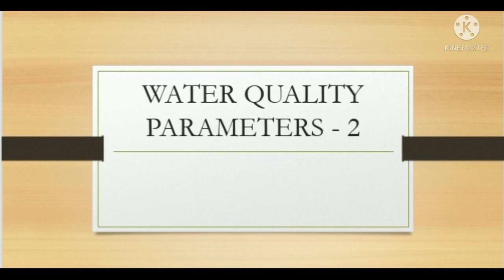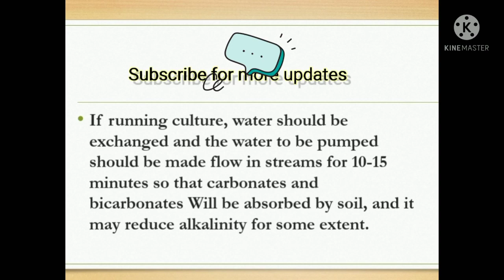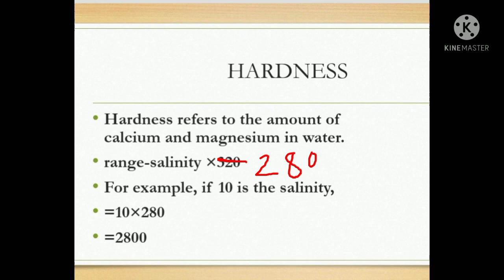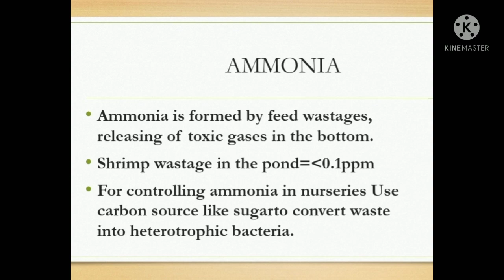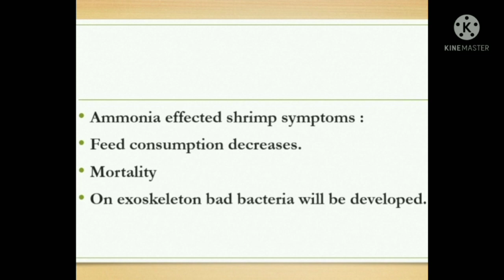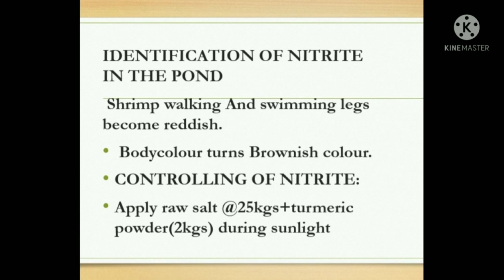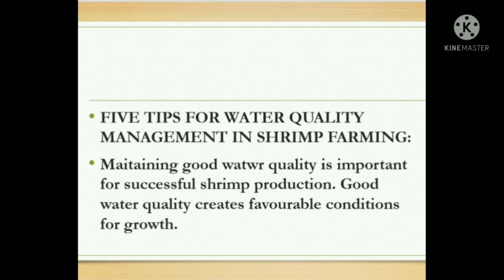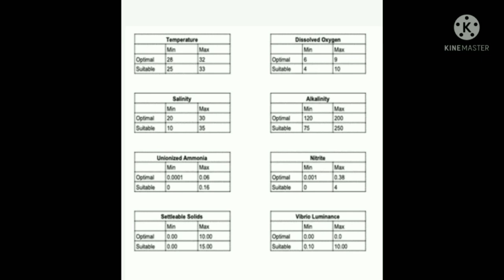Water quality parameters Part -|| , Alkalinity, Hardness, AmmoniaTips for water quality maintenance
Aqua technical consultant shrimp nurseries Farm technical consultant
Shrimp nurseries consultancy